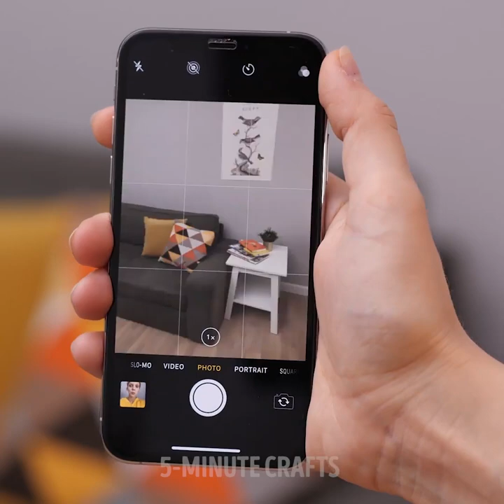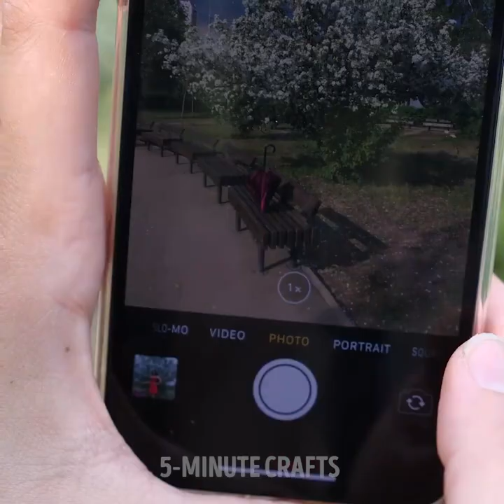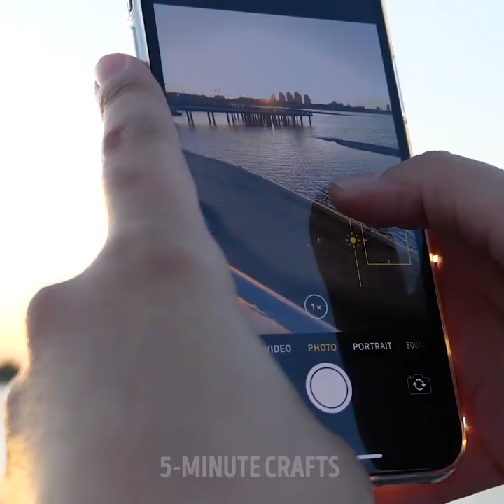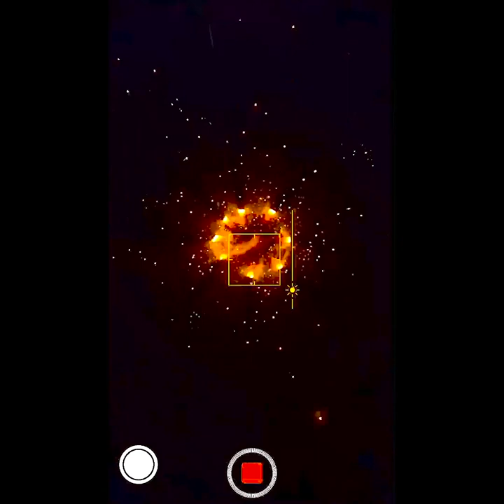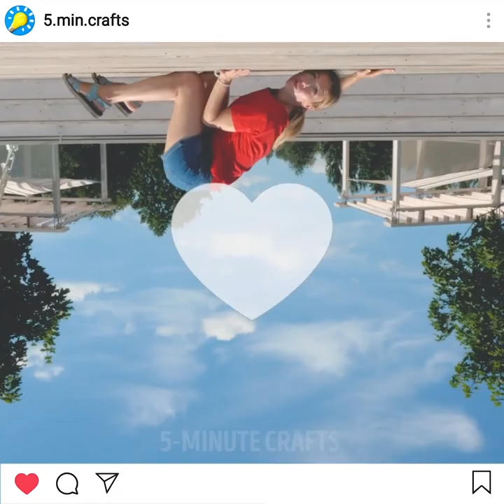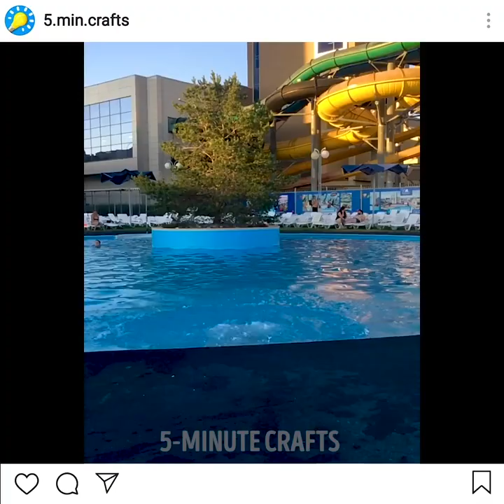41 TIPS FOR TAKING GREAT PHOTOS AND VIDEO WITH iPHONE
Timestamps

00:01 Photo hacks
05:24 Video hacks